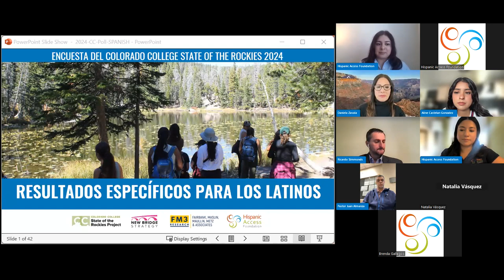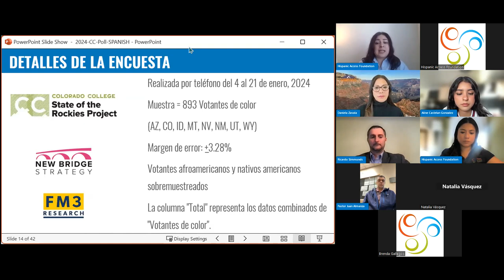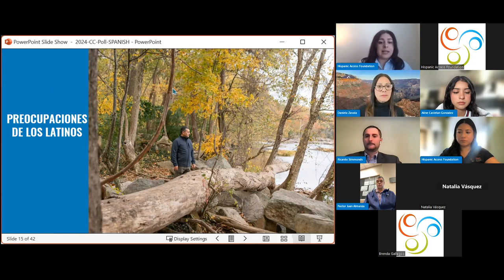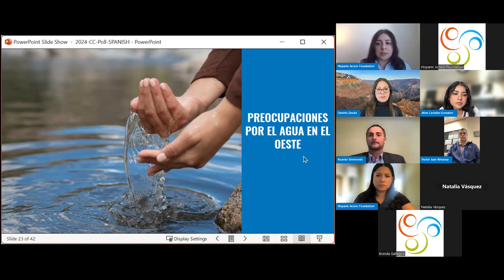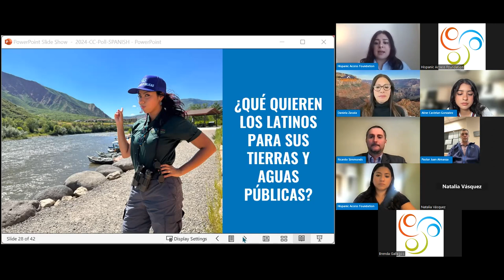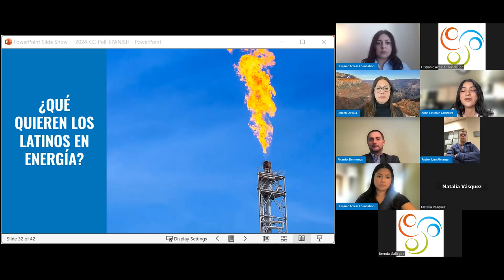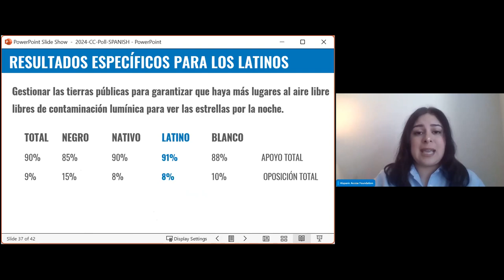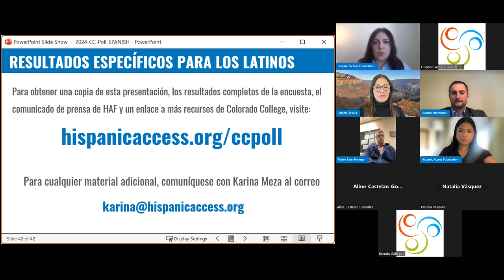2024 Conservation in the West Poll English Telepresser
Hispanic Access Foundation hosted a telepresser highlighting the Latino results of the 2024 Annual Conservation in the West Poll, a survey conducted by the Colorado College State of the Rockies project. The event highlighted why Latinos are concerned about environmental issues and why this community should be engaged with legislative efforts at the state and federal level.